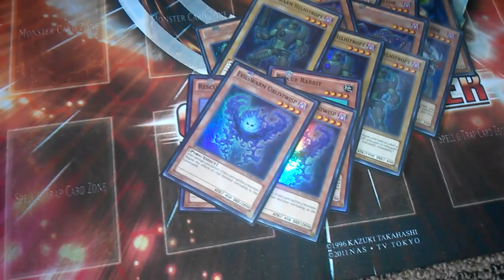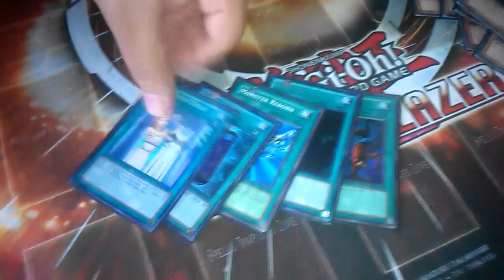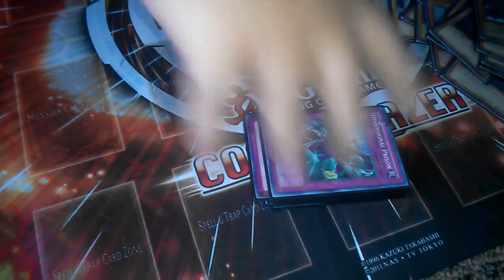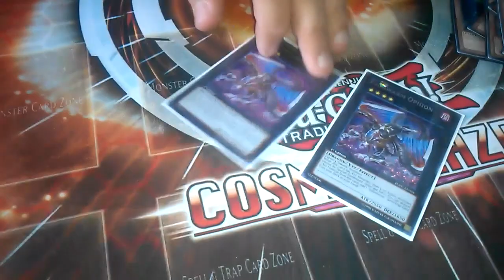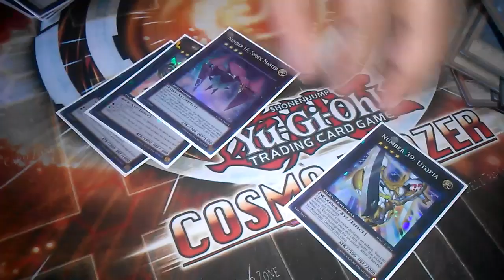Yugioh ~ Evilswarm Deck Profile 1st Place Locals